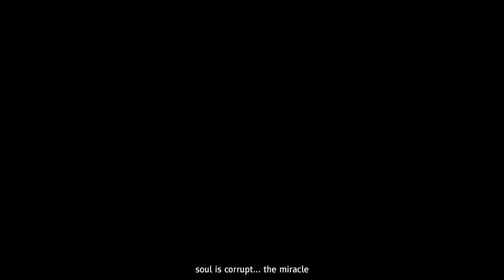Far Cry New Dawn - Joseph's Secret Gameplay Walkthrough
”Hunt and destroy the beast within.”

Far Cry New Dawn is set in Hope County, Montana. After the fallout and nuclear winter have passed, the Captain is brought in with Thomas Rush. The Captain is separated from Rush and must work with the inhabitants of Prosperity to reclaim Hope County from the Highwaymen, led by the Twins.